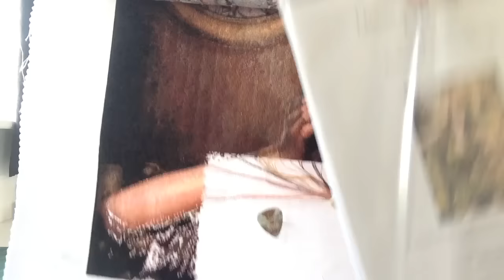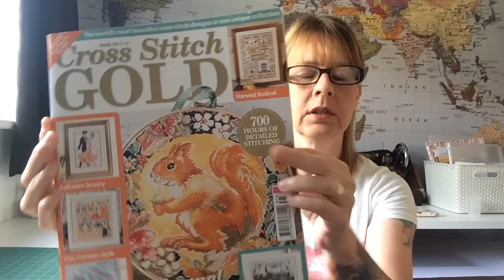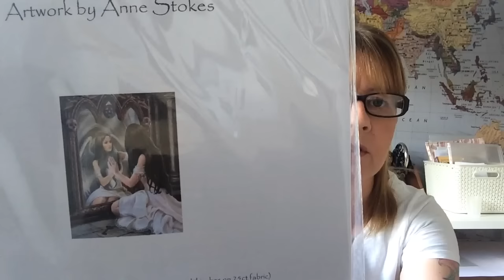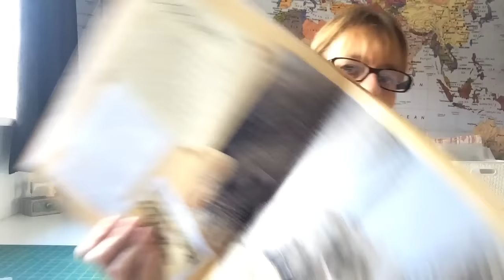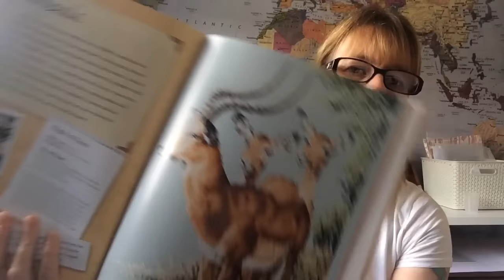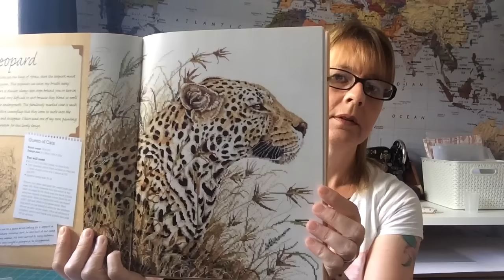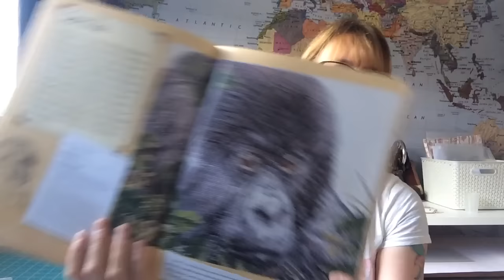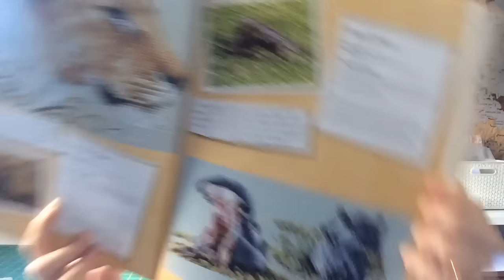Flosstube #17 Wips and Tattoos!!